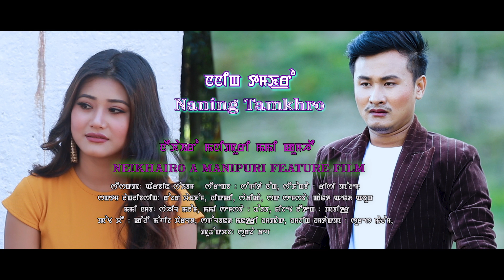Naning Tamkhro || Rojer,Nicky&Sadika || Arbin Soibam || Official Movie Song Release 2020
Kanglei Movies World

A Manipuri Movie Song
"NANING TAMKHRO"

Cast : Rojer Waikhom/Nicky/Sadika

Singer : Arbin Soibam

Lyrics : Sangeeta Nong

Make-Up : Kanta/Abung

Costume : Pabitra

Camera : Shobha

Processed At : Kanglei Movies World,Sagolband Mantri Lampak

Director/Editor : O.S Meitei

Producer : Prem

♪ ♪ Listen Now On Your Favorite Streaming Service ♪ ♪

Hungama :

Wynk :

Gaana :  .

☛ Kanglei Channel Is Authorized To  Upload This Video. Using Of This Video & Audio On Other Channels, Without Prior Permission Will Be Strictly Prohibited.